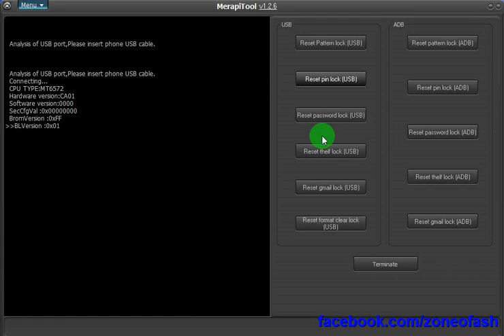Zigo Eon 4 Reset Pin Witout Any Data Lost